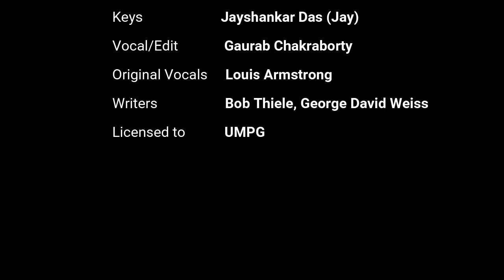What A Wonderful World | Cover | Gaurab | ft. Jay | Louis Armstrong | Resurgence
This is a cover of "What a Wonderful World", the highly appreciated and beautiful song of Louis Armstrong. This song had also been sung by Elvis Presley in his rich baritone, which gave it some healthy variation, leaving the audience delighted.

The world is amazing, and we know it. Thus, it is only fair to acknowledge and appreciate it sometimes. The notion that Nature is our Mother is highly justified and accentuated in the lyrics which makes it all the more charming to listen to.

I have been an absolute fan since I first heard it, and have been wanting to sing it FOREVER. Now that I finally have, it is comforting.

I sincerely hope that all of the viewers have a good time watching and rediscovering the masterpiece around us.

This world transcends all measures of beauty, and it is important that we acknowledge that. With a deadly pandemic on the prowl, the only thing we can do is isolate ourselves from the outside air and find comfort in confinement. This calls for worldwide optimism and hope that we rise again, and in the process, grow closer to the target of unadulterated humanity. The song rationalizes the archaic grandeur of nature.

Song- What A Wonderful World
Vocal/Edit- Gaurab Chakraborty
Keys- Jayshankar Das
Originally by- Louis Armstrong